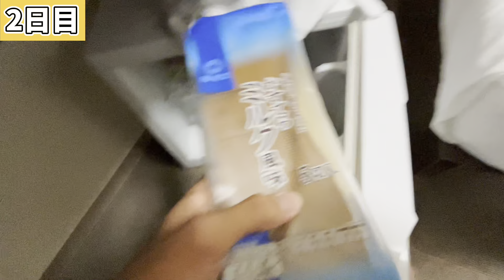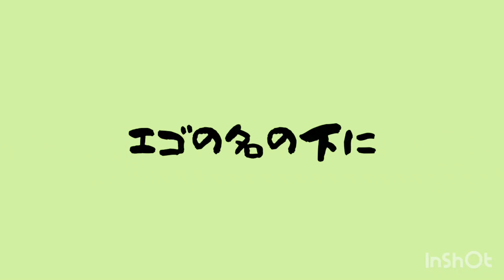【vlog】バスで5時間かけて地元に遠征だ!!!!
どうも、よりです。
今回は、私の地元である宮城県に遠征に行ったのでvlog撮ってきました！
2回目の泊まり遠征ということで、ワクワクもあり、少し緊張する部分もありましたが、とても充実した遠征だったと思います。
練習試合は東北大学さんと対戦させていただきました。ありがとうございました！！
動画投稿の頻度が極端に減ってしまって申し訳ありません。
エゴリーグも始めようかなと考えているつもりですので、応援よろしくお願いします！！
エゴの名の下に、プロサッカー選手を目指している学生の生活部分を投稿していきます！まだまだ未熟な者ですので、どうか温かい目で見ていただけると幸いです。もちろんプロを目指す以上、厳しい言葉を浴びる場面は当然きます。それはそれで吸収して、成長に繋げられるような人になりたいと思います。（アドバイスだと一番嬉しいかな）
＊心を傷つけるようなコメントはおやめ下さい。
＊他人に迷惑がかかるような事はしないで下さい。